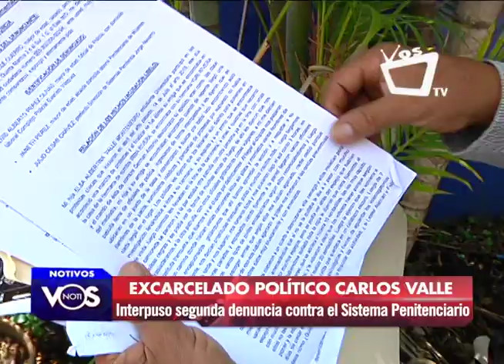Excarcelado Carlos Valle interpuso segunda denuncia por malos tratos contra Sistema Penitenciario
La nueva denuncia de Carlos Valle contra el Sistema Penitenciario Nacional es por maltrato físico, psicológico y caso de omisión de atención médica que provocó un aborto a su hija Elsa Valle, mientras estaba recluida en la Cárcel de Mujeres “La Esperanza”.